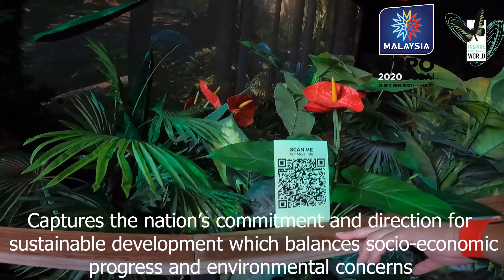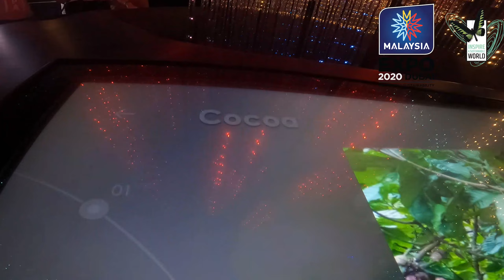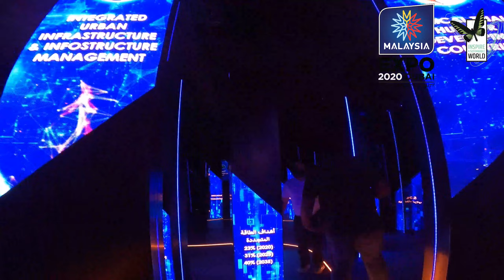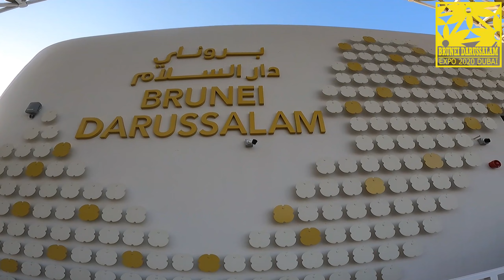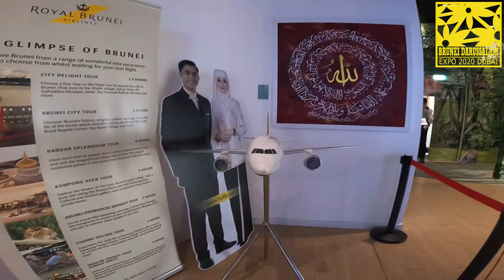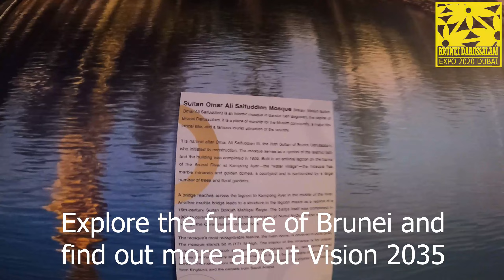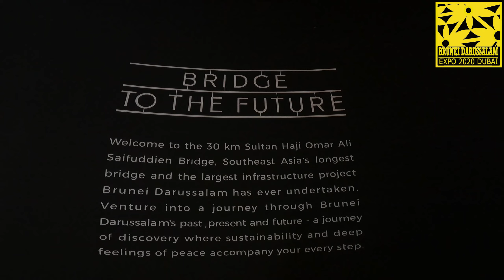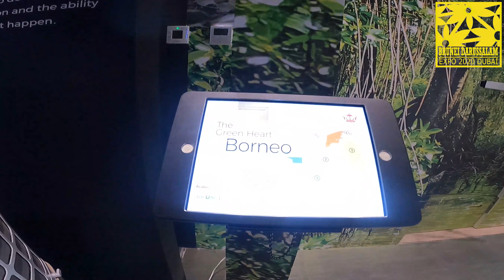MALAYSIA & BRUNEI PAVILIONS |EXPO2020REWIND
MALAYSIA’s participation at EXPO 2020  showcase Embrace imagination and possibility their passion as a nation and sustainable growth that has contributed to many of their successes.

On  the other hand, Explore the future of Brunei and find out more about their Vision 2035, with their theme, Embrace imagination and possibility @BRUNEI PAVILION